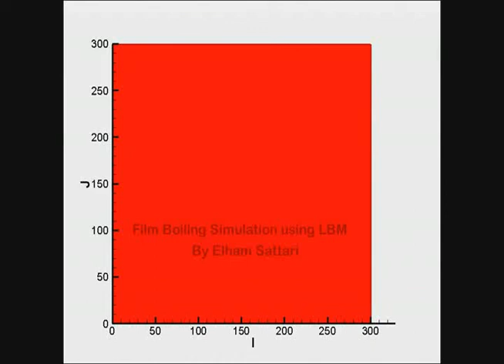Film Boiling Simuation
Elham Sattari
Research assistant at Noshirvani university of technology, Iran, Babol